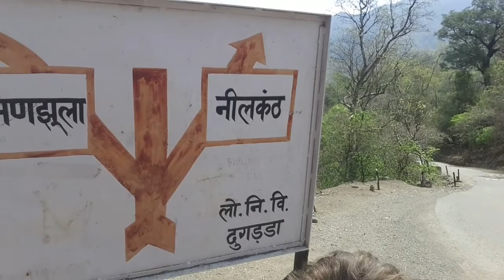Épisode du 5 mai 2018 : Voyage Prodige à Rishikesh, Nord de l' Inde